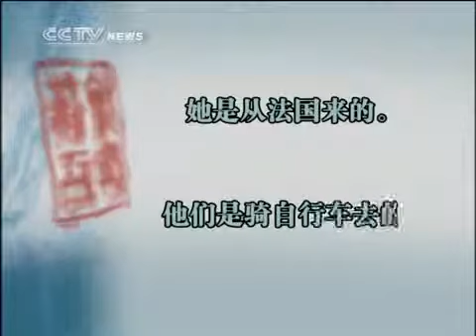Learn to Speak Chinese Edition 33-2010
"学汉语"是中国中央电视台新闻节目15分钟。从90年代初开始，许多系列"学会说中国"已经作出，包括"你好，北京"，"国际­商务汉语"，"中国400"，"幼儿园的中国"，"放学后的中国"，"中文交流"，"在中国的旅行"和"中国"成长。"Learn to Speak Chinese" is a 15-minute program on CCTV-News. Starting from the early 90's, many series of "Learn to Speak Chines" have been made, including "Hello, Beijing", "International Business Chinese", "Chinese 400", "Kindergarden Chinese", "After School Chinese", "Communicate in Chinese", "Travel in Chinese" and "Growing Up with Chinese".